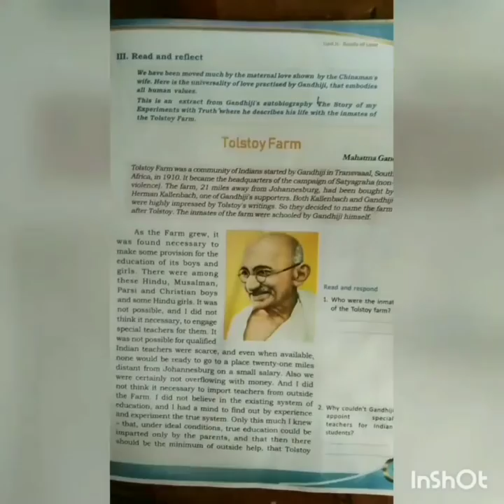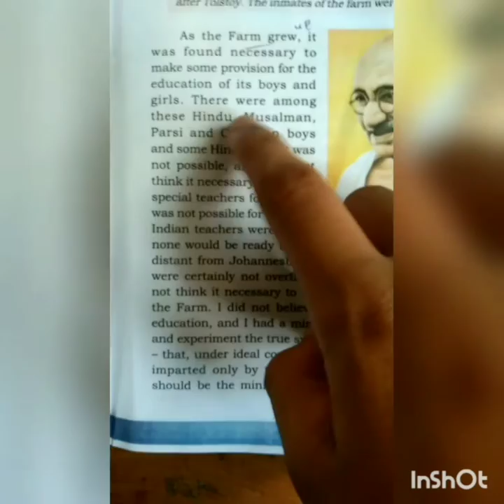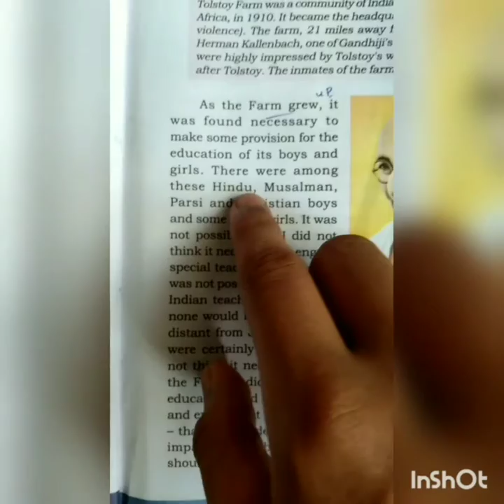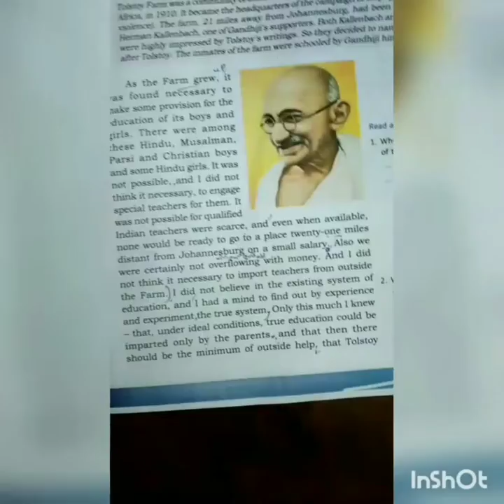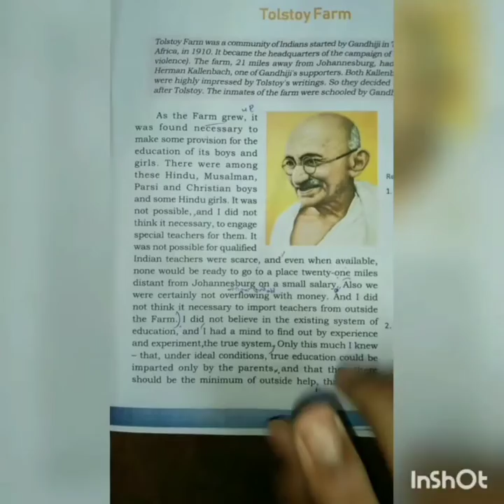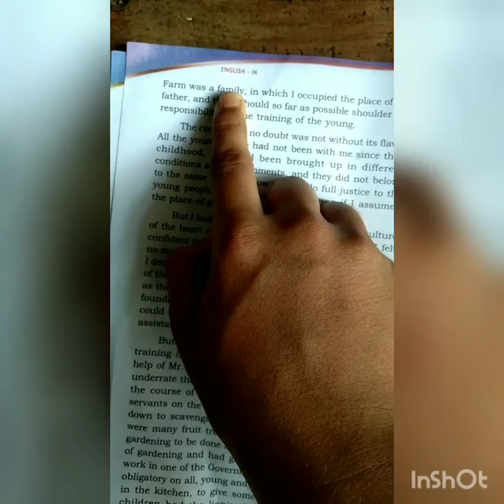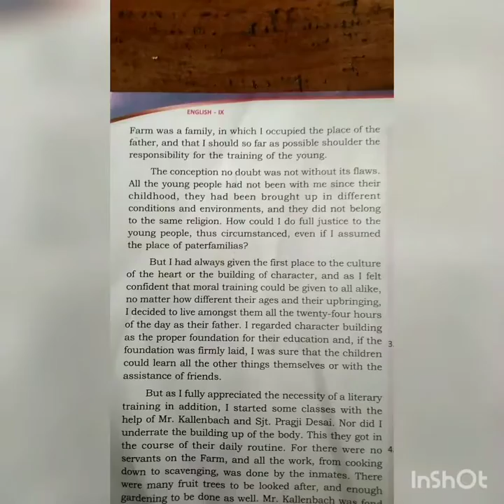TOLSTOY മലയാള TRANSLATION// ENGLISH//UNIT:-2//CHAPTER:- 6//Anshi vlog Malayalam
ANSHI VLOG MALAYALAM...

Mathamatics class for (students, and youth's,and parents .) did you student?
(like or share) *MY video's please. * *please support me plzzZ...*